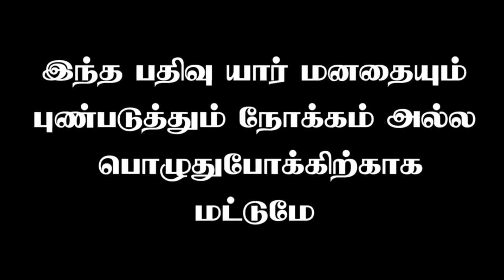நேத்து ராத்திரி யம்மா 😂😂துள்ளி குதித்த Gopinath🤣| Neeya Naana Troll Latest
solvathellam unmai troll
neeya naana thug life
neeya naana latest episode troll
nerkonda paarvai troll
neeya naana troll
solvathellam unmai latest troll
solvathellam unmai episode
nerkonda parvai episode
solvathellam unmai thug life

இவனுக்கு மொத்தமா cut பன்னி விடனும் 😂🤣 | அதிரடி சண்டை போட்ட Lakshmi Rams | solvathellam unmai Troll

அசிங்கப்பட்டு மொக்கை வாங்கிய Lakshmi Ramakrishnan 😂🤣 | Solvathellam unmai latest TROLL

NEEYA NAANA TROLL

Tamil Husband vs Vadakees Wife | Neeya Naana Troll | 😂🤣 | Latest episo

Neeya Naana Troll | vanakamungo Sheela | kaathu karupu | TROLL 😂🤣

nerkonda paarvai troll
neeya naana troll
solvathellam unmai episode
nerkonda parvai episode